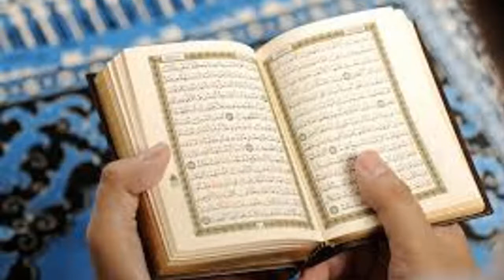Dolat Ka Wazifa | Wazifa For Money | Ameer Hone Ka Wazifa | Powerfull Wazaif For Jumma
THANKS!